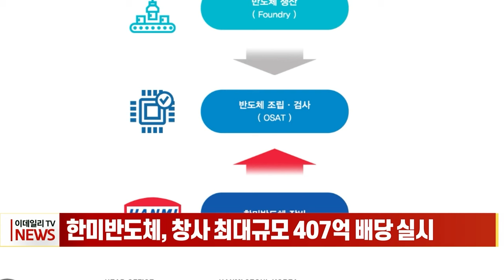한미반도체, 창사 최대규모 407억 배당 실시 (20231113)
한미반도체, 창사 최대규모 407억 배당 실시